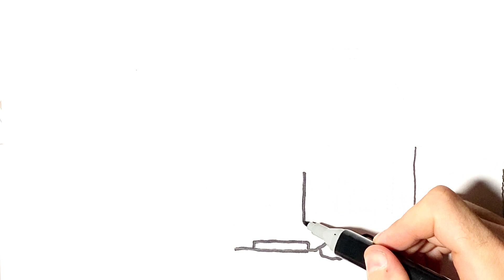How to draw a house from shapes Drawing And Coloring For Toddlers Educational drawing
Today we  draw a house from shapes  Drawing And Coloring For Toddlers  Educational drawing
last video we   DRAWING ICE CREAM EASY STEP BY STEP ICE CREAM PAINTING COLORING

Here are lots of easy videos on how to draw easily and step by step. Anyone can do it. I'm sure.
Try drawing - it's a great way to deal with stress